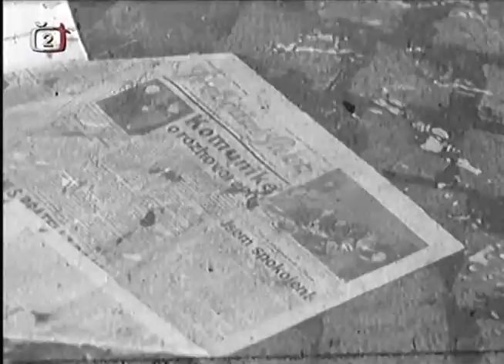Jaroslav Hutka & Petr Kalandra - Slunečnice (1968)